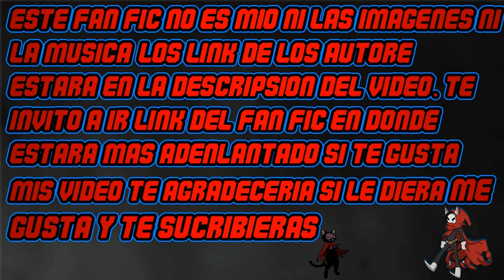Reencarnado en un mundo sin Harry Potter cap 101-110